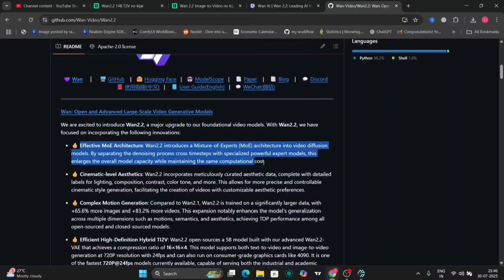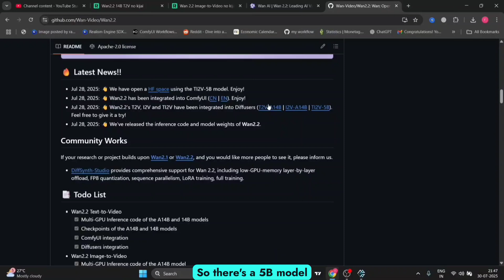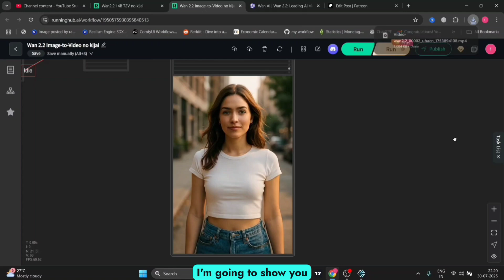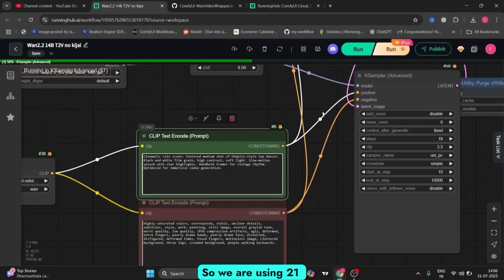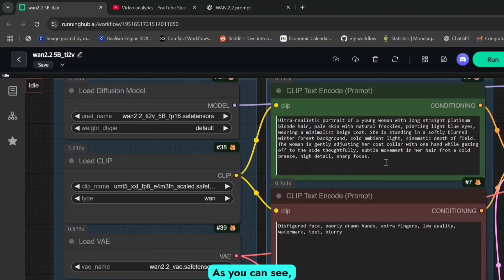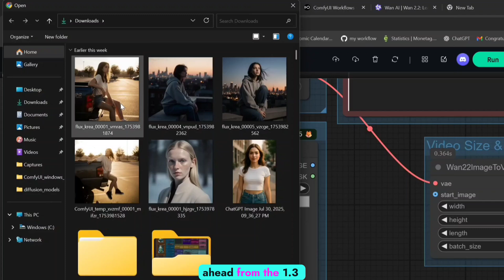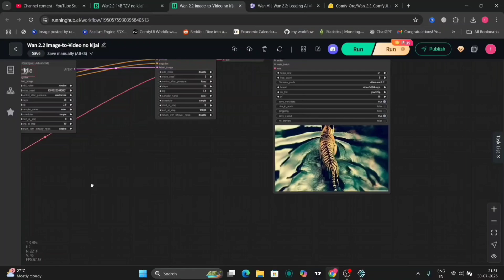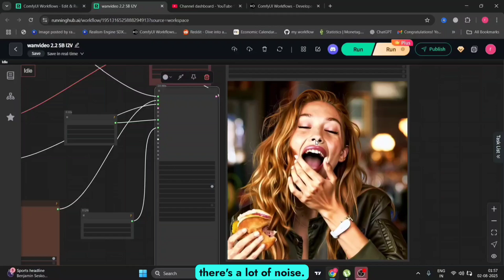WAN 2.2 in ComfyUI: Text-to-Video & Image-to-Video with 14B and 5B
In this video, I’ll show you how to use WAN 2.2 inside ComfyUI for both Text-to-Video (T2V) and Image-to-Video (I2V) generation using the 14B and 5B models. Whether you're generating from scratch with a prompt or transforming a still image into a video, WAN 2.2 delivers powerful new capabilities — and it works seamlessly in ComfyUI.

You'll see the full workflow, step-by-step setup, and output examples for both models. This video is meant to showcase both models, not compare them.

⏱️ Timestamps:

00:00 – Intro
00:40 – WAN 2.2 Overview/ GitHub
01:00 – Models Download / HiggingFace
01:57 – 14B Image To Video
03:19 – 14B Text To Video
04:26 – 5B Model
07:00 – Ending

🔗 WAN EchoShot in ComfyUI
🔗 Flux Krea in ComfyUI – The New King of Image Generation
🔗 Upscale & Fix Blurry Images in ComfyUI
🔗 DeepSeek Janus Pro in ComfyUI
🔗 Hunyuan Video + Multiple LoRAs in ComfyUI